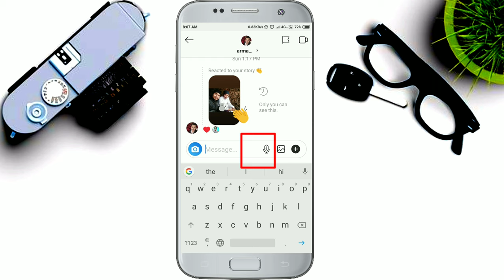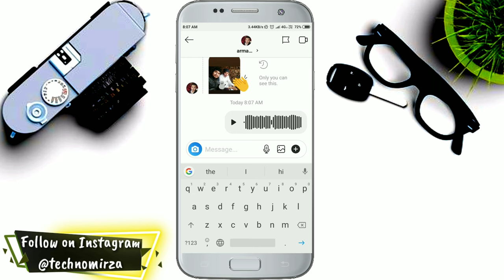How to use Instagram Voice Messages in DM || Instagram New update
Instagram has an update that allows you to send voice messages inside of direct messages. Direct message or DM allowed you to send photos, videos and GIFs and you can finally send an audio voice message. Make sure to update your Instagram app to get this update. The update was release in December 2018.

Music Credit
Youtube audio